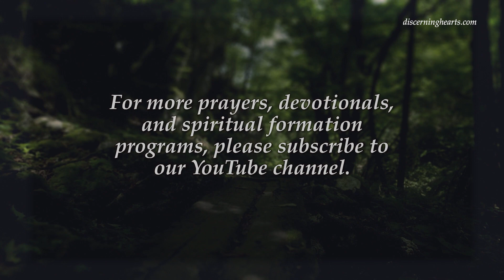Day 8 – St. Gertrude the Great Novena – Discerning Hearts Catholic Podcast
St. Gertrude the Great Novena – Day 8 – For the Grace of a Greater Devotion to the Sacred Heart

St. Gertrude had a great devotion to her beloved patron, St. John the Evangelist. With aid of his Gospel and the action of the Holy Spirit, she deeply perceived the unceasing love of Jesus Christ for us, particularly through His Sacred Heart, which is an enduring symbol of His divine love and mercy. St. Gertrude’s insights laid the groundwork for the devotion that St. Margaret Mary Alacoque would later be known for. In the spirit of St. Gertrude, may we present our heartfelt intentions to the Sacred Heart of Jesus, embracing His unfailing love. May she also intercede in the intention we bring to this novena.